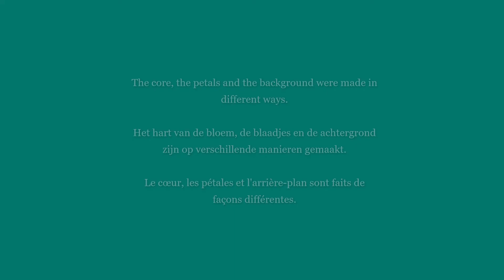MOSAIC SUNFLOWER MOSAÏQUE DE TOURNESOL MOZAÏEK ZONNEBLOEM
The first sunflower grew in the backyard, it inspired me to make this mosaic

De eerste zonnebloem bloeide in onze tuin, dat inspireerde me deze mozaïek te maken

Le premier tournesol fleurissait au jardin, ça m'a inspiré de créer cette mosaïque